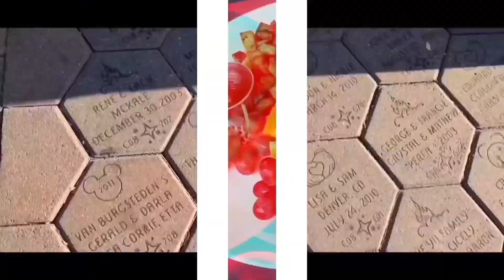Merge Garden (Gameplay Walkthrough) : part 23 (Level 15-3)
Hi Unicorns!

FACEBOOK PAGE: Ariane&erika VloGaming (@arianeerika1119)

Enter a mysterious garden to unlock its secrets, and uncover a story rooted deep in the past.
When Daisy inherits her missing uncle's old estate — one that she didn't even know he had owned — her only mission is to get the old place in good enough shape to sell it. But as she quickly finds out, there are truly mysterious things going on with this mansion and its surrounding garden.

Relax with this unique mix of Merge and Match-3 Puzzles, let your creativity shine by fixing up the old garden, and meet exciting new characters as you progress through the story that will take you through the ages!

RESTORE AND DISCOVER
- Start your restoration by working on a small plot at the mansion’s gates.
- Clear Evergrowth to unlock and reveal secrets inside the new areas.
- Collect rare creatures to live in your garden.

MERGE
- Merge three of a kind to evolve them into superior items.
- Discover hundreds of wonderful items and creatures.
- Challenge your mind by completing quests beyond your mansion’s garden.

SOLVE PUZZLES
- Test your solving puzzle skills by completing hundreds of Match 3 puzzle levels.
- Pop and blast 3D blocks for irresistible combos.
- Earn rewards for your garden at each level.